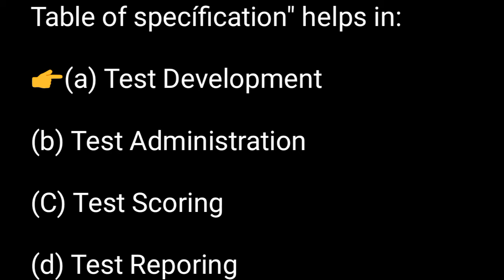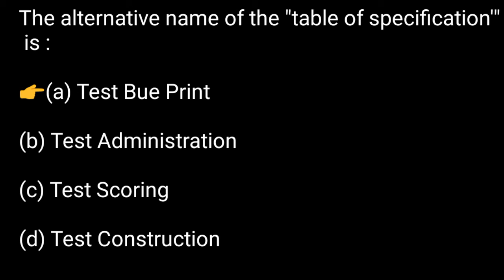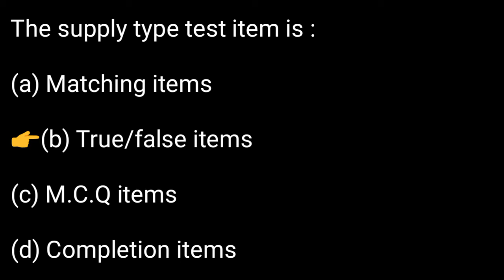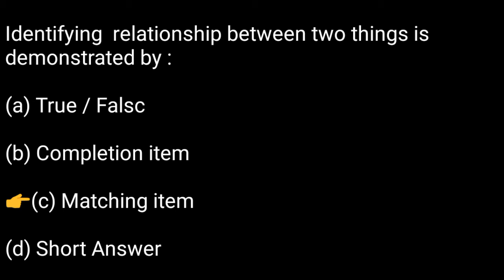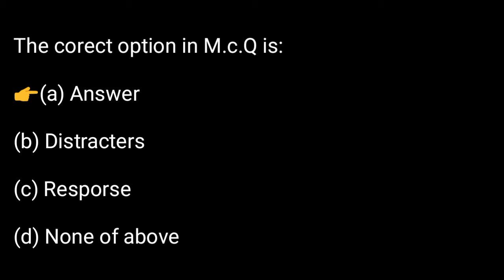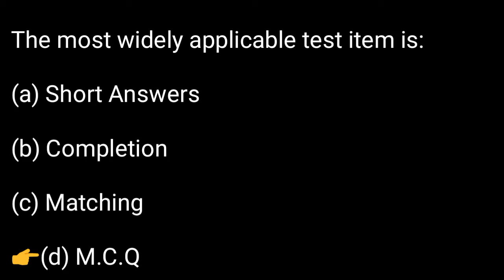Educators jobs 2021 Test Preparation | fpsc test preparation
Jobs interview Tips and frequently asked questions during any type of Job Interview are being discussed here . Some Questions and some conditions are common for all types of interviews.

The Under mentioned Topics is going to discussed here.

Frequently asked questions during interview

انٹرویو کی تیاری کیسے کی جائے
انٹرویو کے دوران کون کون سے سوال پوچھے جاتے ہیں
انٹرویو کے دوران کون سا لباس  ڈرسنگ پہنا جائے
انٹرویو ہال میں داخل ہونا

اپنا تعارف کرائیں پلیز ؟
How To Answer This Question

University Of Malakand
University Kohat
University Of Science and Technology Bannu
Gomal University
Swabi University
Bacha Khan University
Benazir Bhutto University
Abdul Wali Khan University

No.2

No. 3

No. 4

No. 5

No. 6

No. 7

No. 8

No. 9

No. 10

No. 11

No. 12

No. 13

No. 14

No. 15

No. 16

No. 17

No. 18

Students of Under mentioned Universities can also take advantage of this Video Lectures :

University Of Malakand
University Kohat
Gomal University
Swabi University
Bacha Khan University
Benazir Bhutto University

fpsc test preparation, fpsc past papers, fpsc jobs, FPSC,
educators jobs 2021 in punjab latest news, punjab educators jobs 2021, educators jobs 2021 in punjab, Educators jobs 2021, preparation, exam, Test Preparation,
fpsc jobs 2020, fpsc jobs, FPSC Headmaster Jobs,
ppsc jobs 2021, ppsc lecturer jobs, ppsc, Ppsc lecturer jobs 2021,